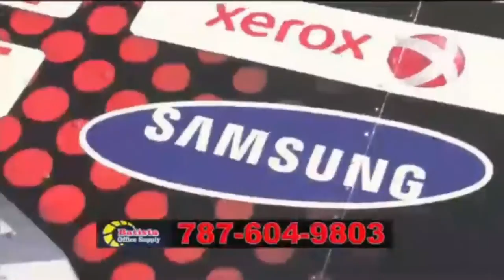GCG JUEVES 22 de septiembre, B Parte 2